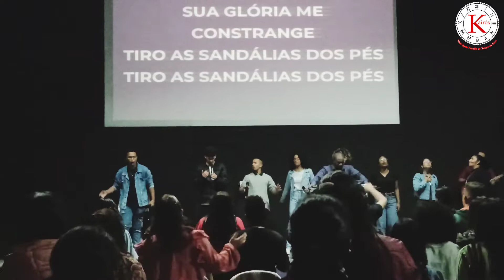YHWH | TIRO AS SANDÁLIAS | CASA WORSHIP | Ministério de Louvor e Adoração Kairós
Tiro as sandálias dos pés
Santo é o Teu Nome

NASCIDOS EM CRISTO KAIRÓS
Av: Marginal 420, Jd Santo Afonso Guarulhos-SP